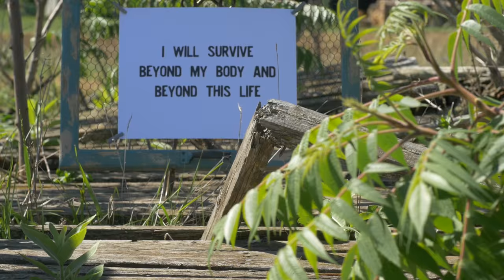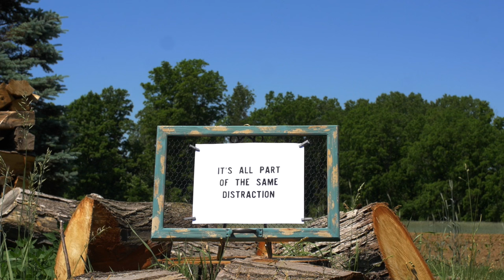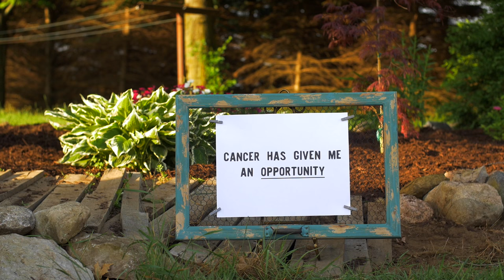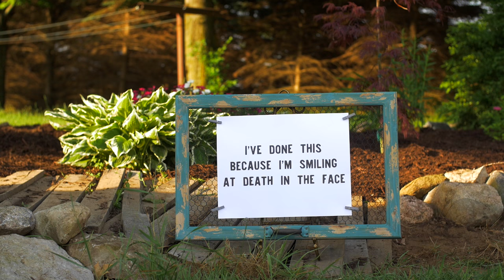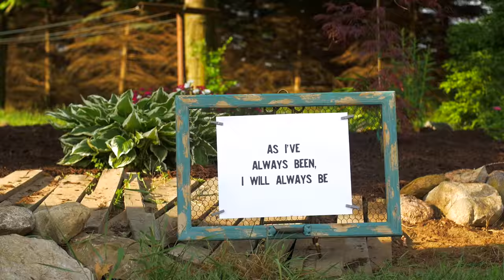Jenna's Message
The purpose of this video is to share and spread the message of love, strength and acceptance as per Jenna Stewart's wish during her terminal diagnoses of brain, liver and lung cancer. Let this be an inspiration to all those who view. Please share.

Written/Directed: Aaron McFerran

Produced by: Jaq Raver, Lucid Intent

Special Thanks: Chantelle Collier, Samuel Rustenburg

Music: JJ Grey & Mofro - The Sun is Shining Down